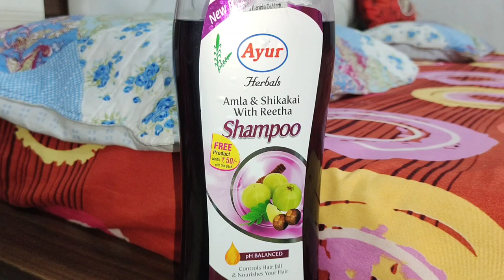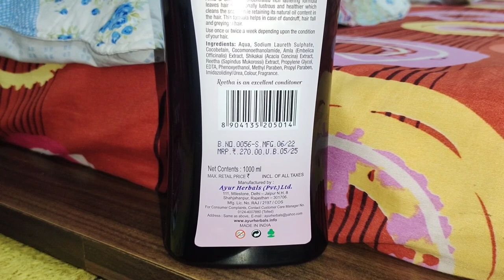Ayur Herbal Shampoo Honest Review After Using 50 bottles/5ft long hair secret/Jashan long hair boy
ayurherbal Shampoo
thanks dear for watching my videos have a great day take care bye